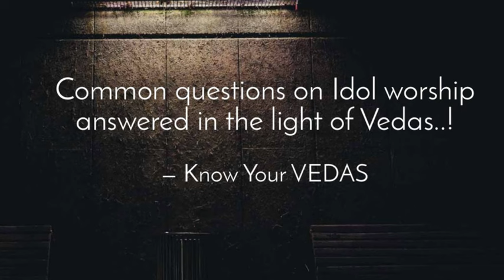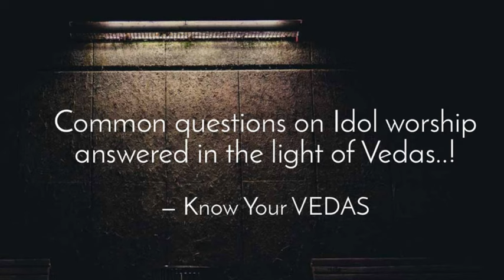Idol Worship - Common questions clarified from Vedic view point